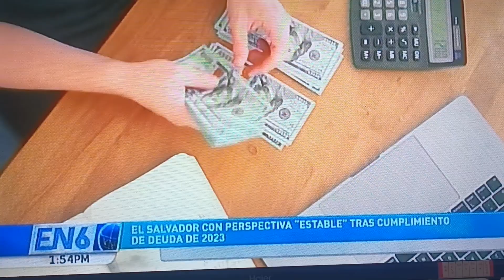El Salvador con perspectiva "estable" tras cumplimiento de deuda de 2023. EN6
Tras el pago de los $800 millones que el Gobierno hizo en bonos en enero, la calificadora Moody colocó con califiación estable al país. Sin embargo, Mauricio Choussy está en desacuerdo sobre la decisión, debido a la desaceleración que pueda tener la economía y que en este caso vaticina golpee al país. "Lo que está en la mesa es el cambio de los bonos de los CIP si eso se logra mejorar en condiciones por lo menos no retroseremos más", indicó el economista.